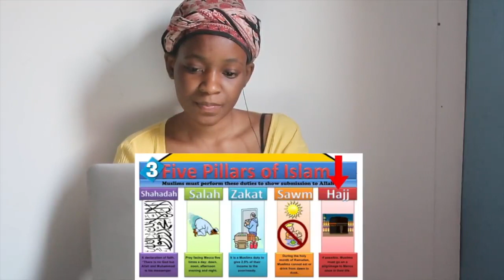10 Surprising Differences Between ISLAM and CHRISTIANITY | REACTION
📖 REACTION DEFINITION:

. re·ac·tion
rēˈakSH(ə)n/
noun

Fanny&jessy
Haspolat-lefkosa,via mersin 10,Turkey (cyprus international university)
mersin, turkey,99010